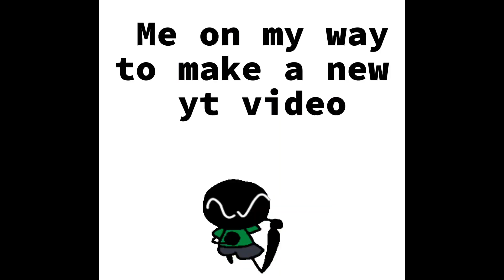Thank You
NO I'M NOT QUITTING
NO I'M NOT DEPRESSED